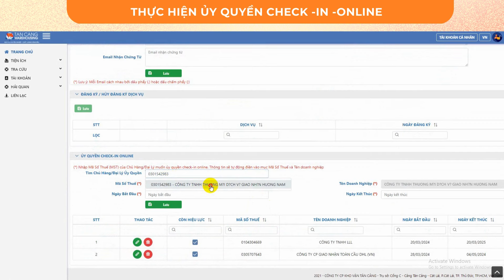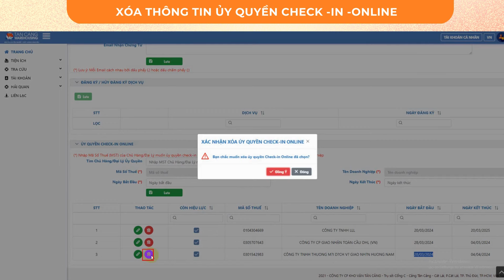[SNP_EWMS] HƯỚNG DẪN ĐVVT ỦY QUYỀN CHECK IN ONLINE CHO CHỦ HÀNG